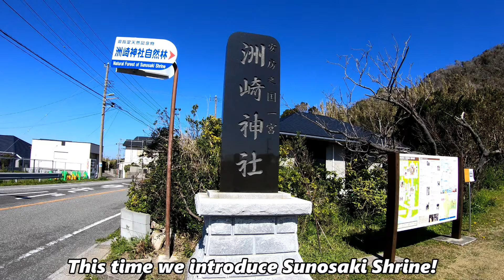4K 60fps Japan!|CLIMB THE 148 STEPS STAIRS !|Amazing view shrine|Sunosaki shrine Chiba|洲崎神社|Gopro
Japan Travel Video!|CHIBA JAPAN TOURIST SPOTS!|千葉のオススメ
【Recommended in Chiba 9"Tateyama City Japan"】館山市「洲崎神社」
A shrine where you can see the Pacific Ocean from the top.
Introducing Sunosaki shrine in Tateyama,Chiba.
There is a place in the shrine where you can see Mt.fuji.
It was hard to climb the stairs!
But then a superb view was seen!

It is difficult to came Japan now with coronavirus,
so please enjoy watching this!

今回は千葉県館山市にある「洲崎神社」を紹介しています。
ここは古くから海を守る神社であり、「御神木」ならぬ「御神石」が
海辺に置かれています。
また本堂に行くまでの階段も有名でありその段数は１４８段あります。
老体に鞭打って頑張ってきましたので是非ともご覧ください。